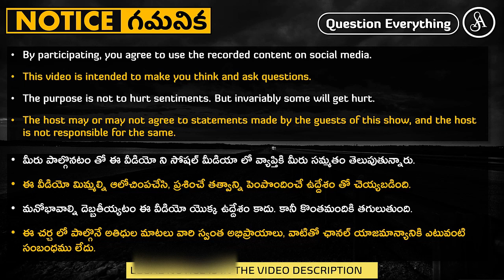ఇస్కాన్ మాయ లో పడి జీవితాలు నాశనం చేసుకోవద్దు